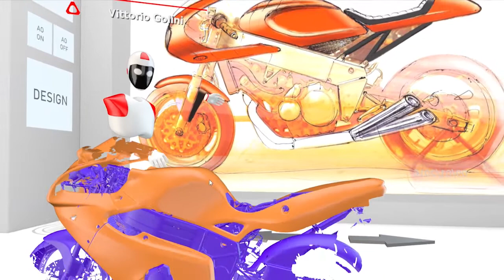Virtual Reality Collaboration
Durante il nostro evento dedicato alle tecnologie per il design generativo, si è tenuta una delle prime sessioni di Realtà Virtuale. Lo speaker (Vittorio Golini di Protesa Spa), ha potuto interagire contemporaneamente con il pubblico e con il prototipo digitale, pur non essendo fisicamente presente in sala.